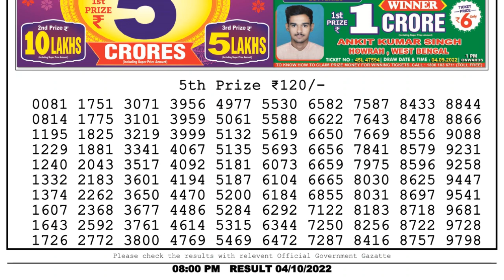🔴 Lottery Sambad Live 08:00pm 04/10/2022 Evening Nagaland State Dear Lottery Result Pdf Download